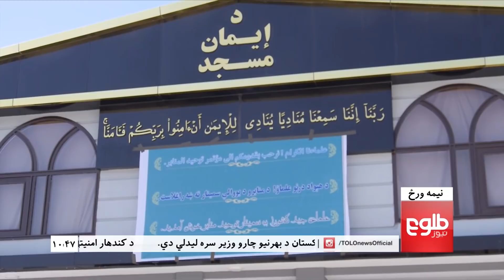NIMA WARAZ: Hekmatyar Stresses Clerics’ Role In Society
Hizb-e-Islami leader Gulbuddin Hekmatyar has said that religious scholars in the country should fill the leadership gap in Afghanistan by supporting unity among them.

گلبدین حکمتیار، رهبر حزب اسلامی میگوید که عالمان دین در کشور با ایجاد اتحاد در بین شان باید خلای قیادت را در کشور پر کنند.